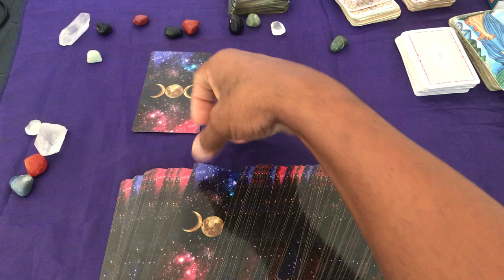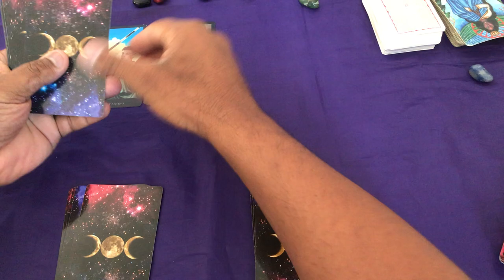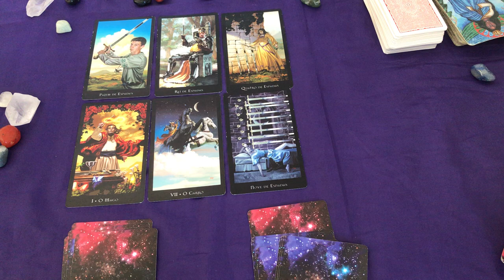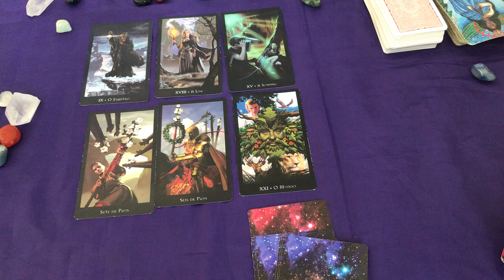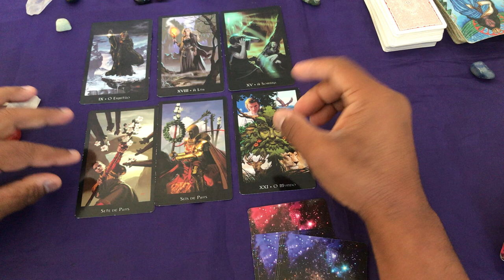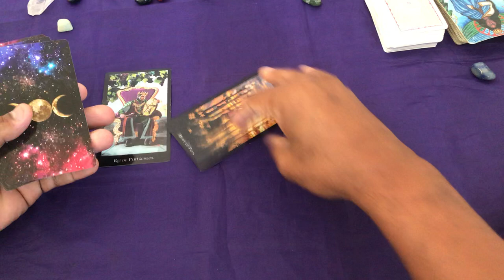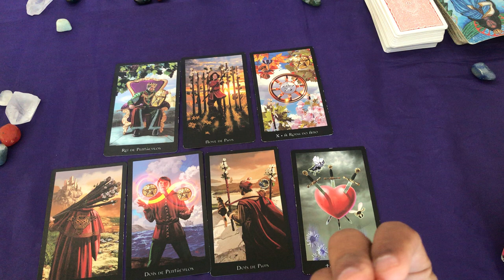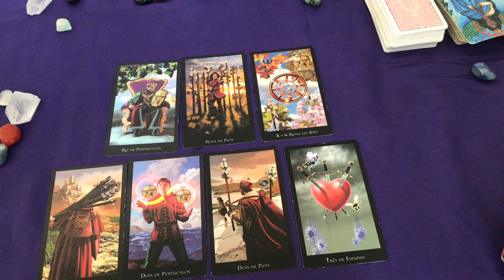ELE HOJE EM RELAÇÃO A VOCÊ! !!💘 [ Tarot Responde ] Tarô [Tarô ] Tarot